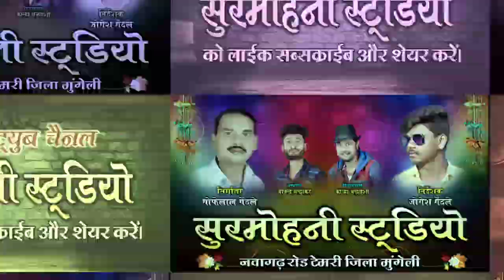साहू का होथे बताव तोला | Santosh Sahu | Surmohni Studio Nawagarh CG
music director :-
Singer :- Santosh Sahu
Presents By :- Surmohni Studio Nawagarh

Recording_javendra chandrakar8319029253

 Surmohni Studio Nawagarh CG
Language :- Chhattisgarhi छत्तीसगढ़ी
Genral :- Orignal
Released :-